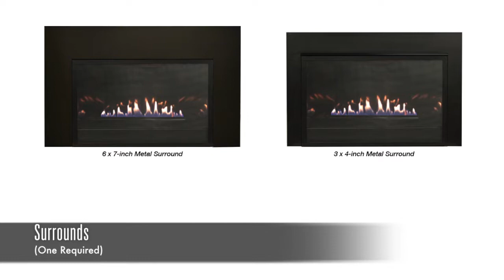Loft Vent-Free Fireplace Inserts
by White Mountain Hearth